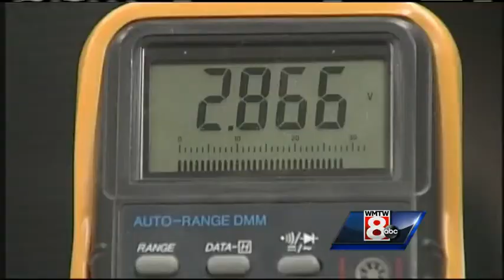Fairchild Semiconductor hosts student high-tech event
High School students learn about electronics and solar technologies at High Tech U at Fairchild Semiconductor in South Portland on Wednesday.